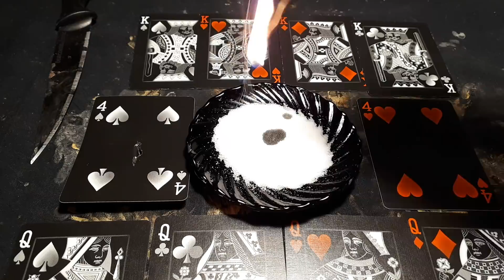Магия работает! РИТУАЛ "ЧТОБ МУЖ НЕ ГУЛЯЛ". СОЛЬ В ТРУСЫ НА ДОРОЖКУ)